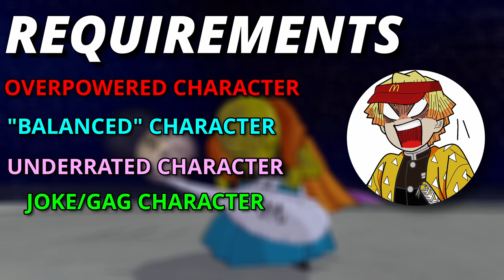My Sparkling Zero Lineup is Gonna Be a GAME CHANGER!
I was so tired when making this video if you couldn't tell. But hope you enjoyed all the same.